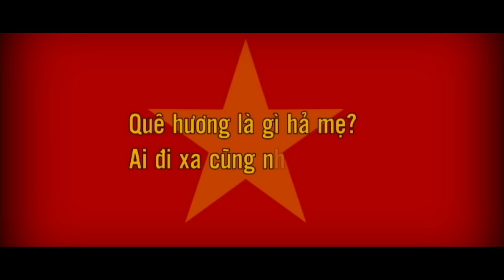Trailer Màu Tổ Quốc